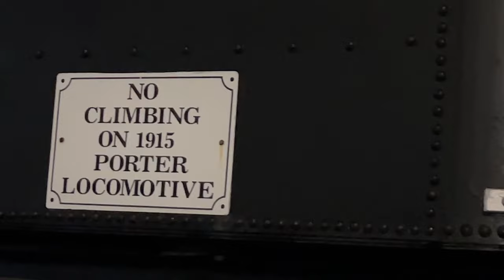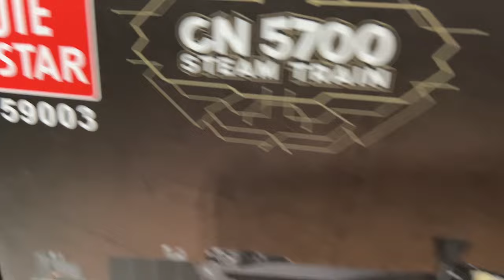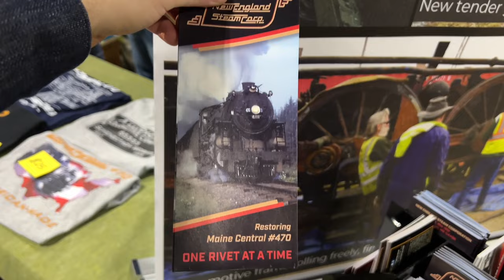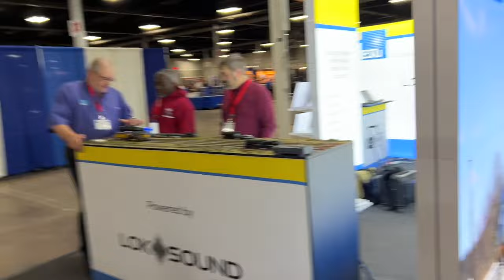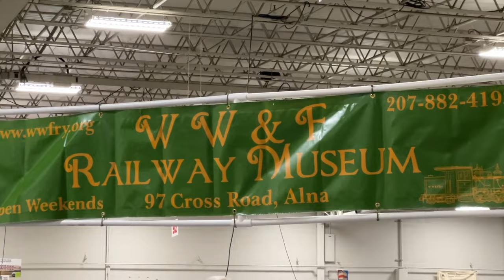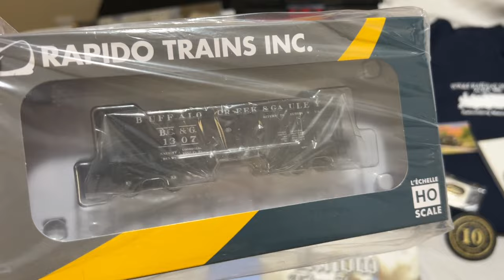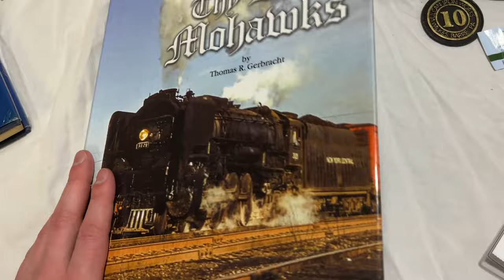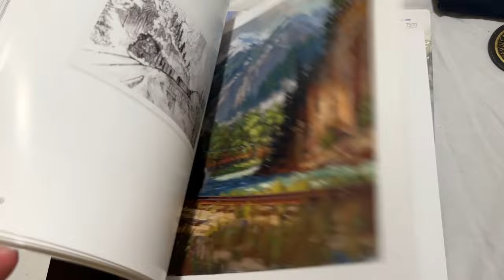Amherst Railroad Hobby Show - January 2024 [vlog]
Uploaded in a VERY timely manner this time is my show vlog from the 2024 Amherst Railroad Hobby Show in Springfield Massachusetts! This was, for a lot of reasons, a fantastic show - one of the best and most enjoyable in my recent memory. You'll have to watch the video to find out why!